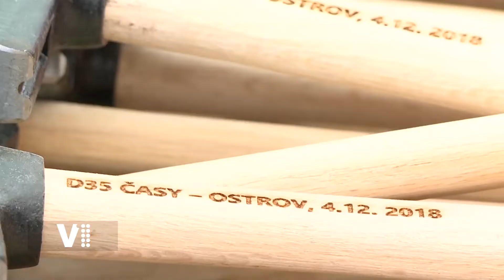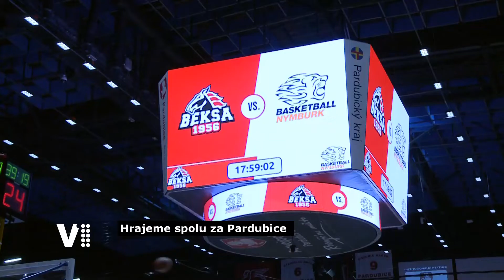Expres Pardubice 50/2018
Pardubický expres je jedinečný magazín, který poskytuje shrnující informace o dění v Pardubicích. Naši redaktoři vědí o všem, co hýbe Pardubicemi a naší pozornosti neutečou žádné důležité okamžiky.